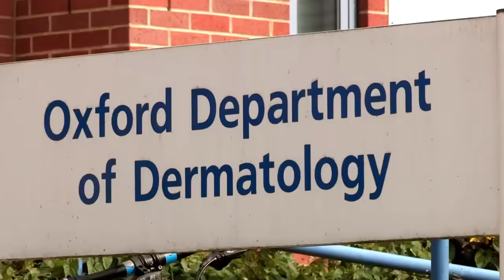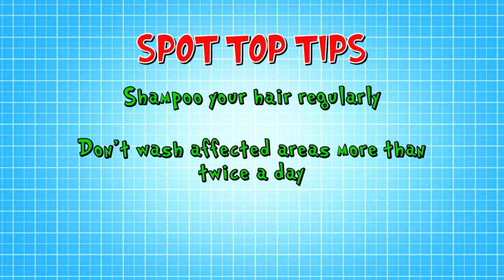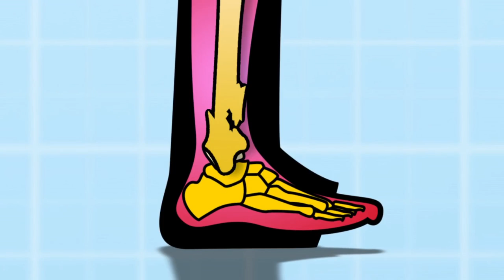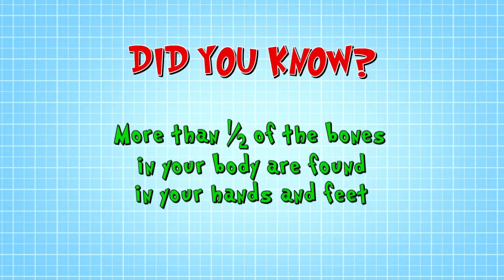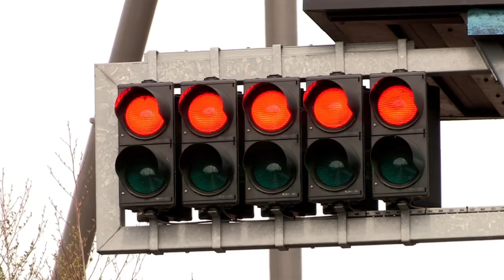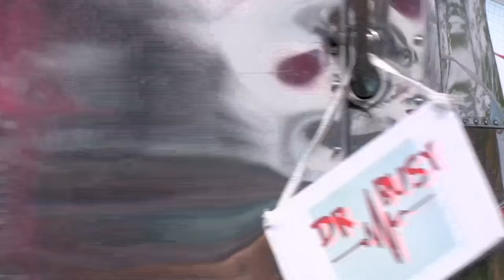Acne and Spots! 🔴 | Biology for Kids | Full Episodes | Operation Ouch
It's perfectly normal for teenagers to get acne and some spots, Dr. Chris and Dr. Xand are here to explain what that means for your skin!